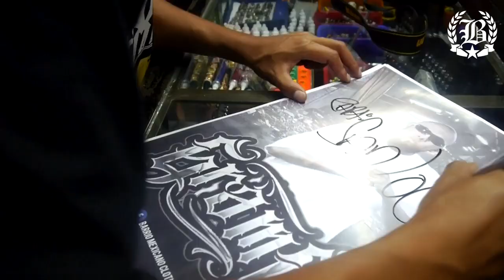GRAMATIKO / TIEMPOS PARA RECORDAR (minitour) EN SAN LOCO SHOP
Platica con gramatiko exponente del rap oldies en mexico desde hace mas de 15 años , estuvo con nosotros en san loco shop y nos regalo esta pequeña entrevista donde platicamos sobre su nuevo disco , sus experiencias y sobre este minitour los firmez tiempos.

barrio mexicano clothing
san loco shop
la raza store